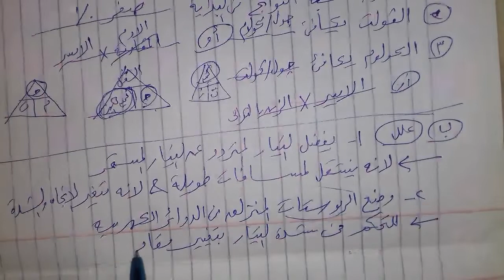الحلقةالسابعة نبدا نذاكر ونصل للاحتراف علوم ثالثة اعدادى وازهر د.مصطفى رجب دمياط الجديدة٠١١٤٩٦٠٠٨٤٩